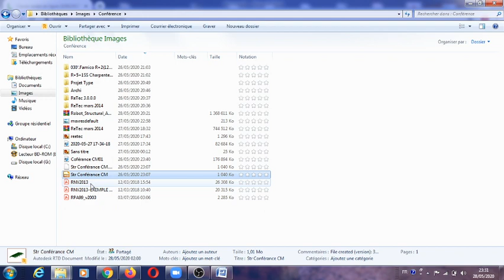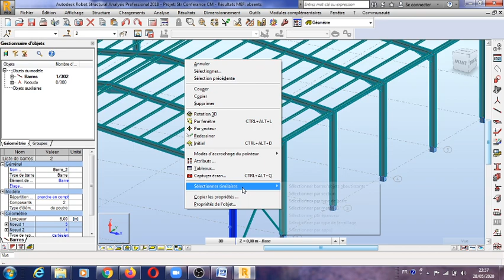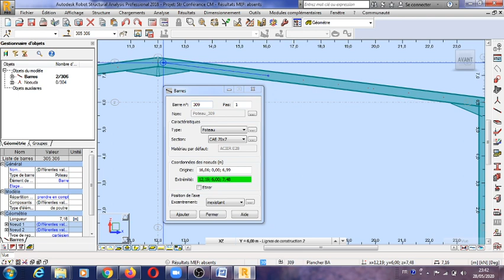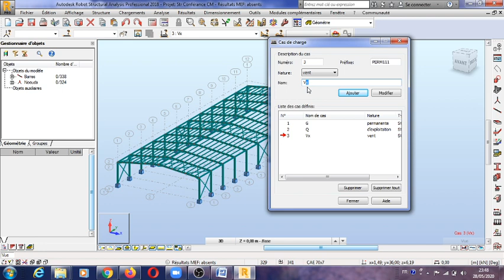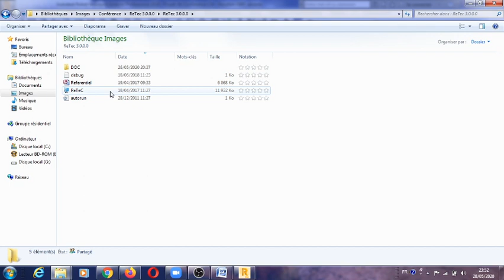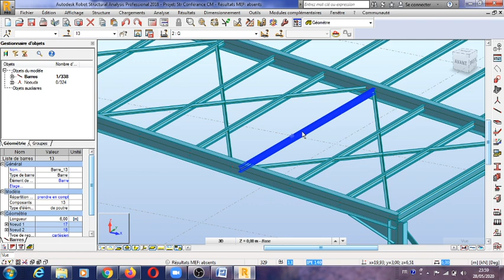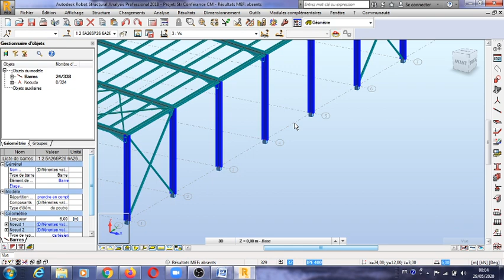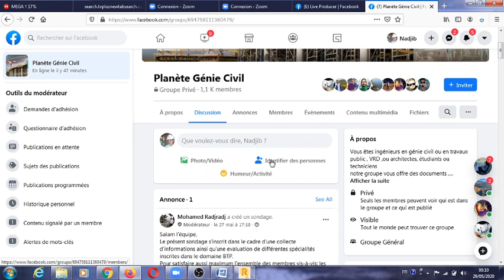Conférence : Partie 4 : CM pour débutant - Planète Gc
Conférence : Partie 4 : CM pour débutant - groupe FB Planète Génie civil